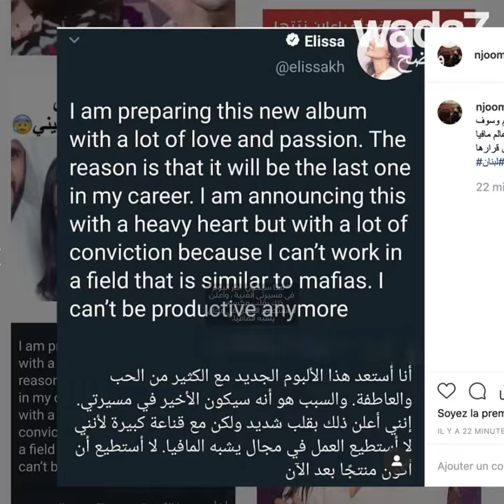إليسا تصدم جمهورها !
إليسا تصدم جمهورها! وتعلن عن اعتزالها الفن😱